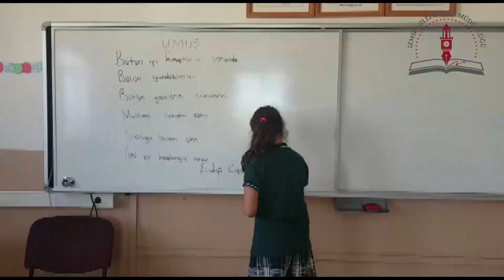24 Kasım Öğretmenler Günü Videosu